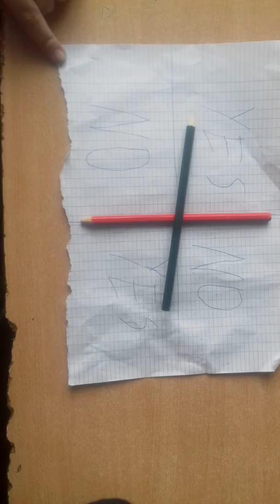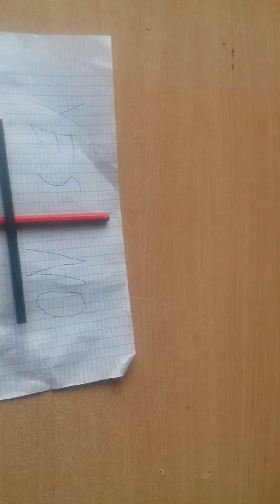Charlie Charlie is real